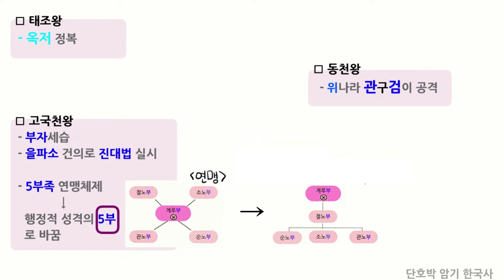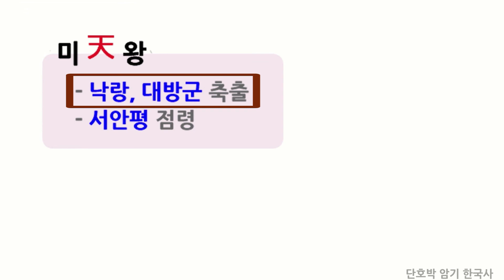[삼국시대] 고구려1 태조 고국천왕 동천왕 미천왕 |한국사 암기법 | 공무원 단기 공부법|한능검 암기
삼국시대 암기 | 한능검 단기 | 한국사 암기  | 한능검 암기법

□ 태조왕
 - 옥저 정복

□ 고국천왕
 - 부자세습
 - 행정적 성격의 5부로 바꿈
   (각자 부족놀이하던 5부를 회사처럼 왕 아래서 행정일 하게 바꿈)
 - 진대법 실시(을파소 건의) / 춘대추납

□ 동천왕
  - 위나라 관구검이 공격

□ 미천왕
 - 낙랑군, 대방군 축출
 - 서안평 점령